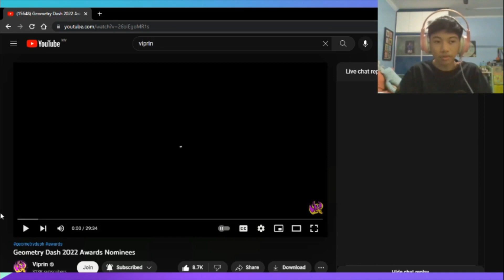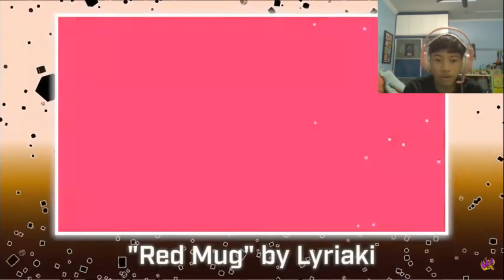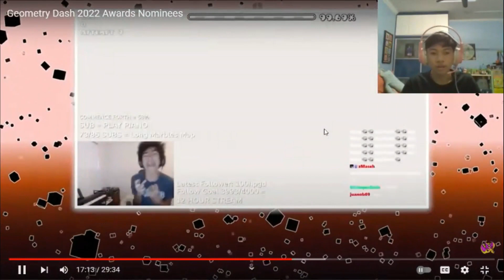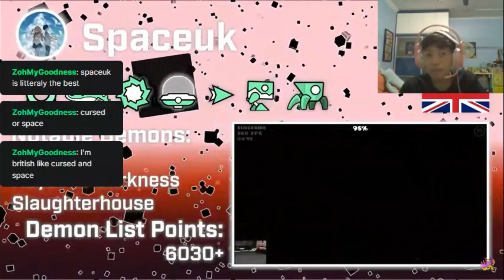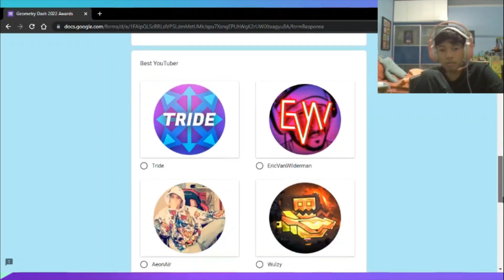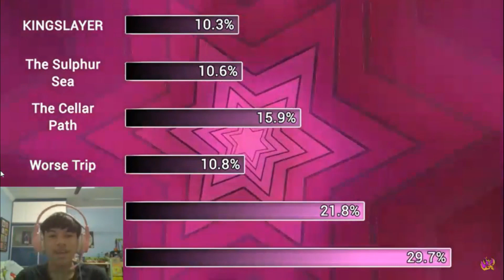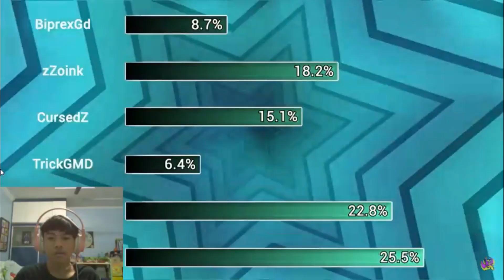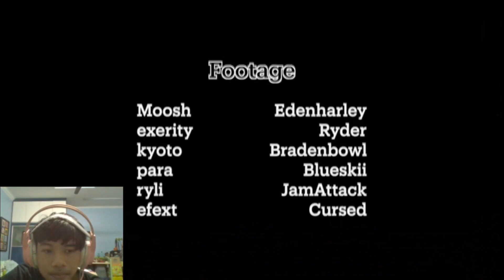2022 gd award nominees and results reaction (stream highlights)